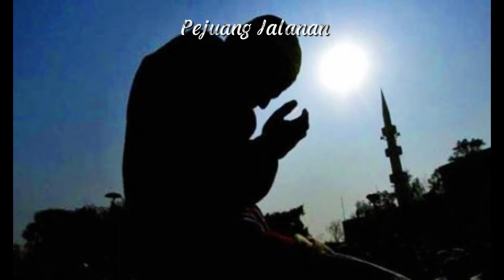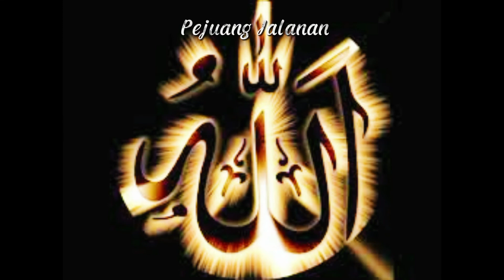RENUNGAN : MAKNA TERSIRAT DI BALIK ADZAN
Assalamualaikum wr wb sobat pejuang smua. Adzan merupakan sebuah panggilan suci untuk sluruh ummat islam didalam menunaikan ibadah salat..
Ada makna yg terkias didalam sebuah adzan yg ditujukan untuk ummat muslim, seperti apa makna nya tsb, mari, bersama2 kita simak ulasannya di episode kali ini,, wassalam. Salam pejuang jalanan...